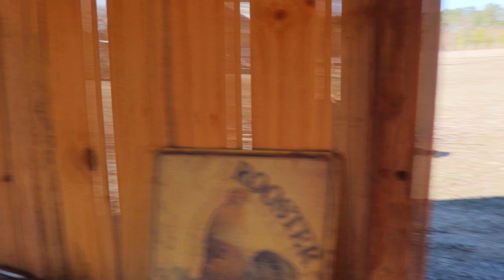Uploading to YouTube for the Very 1st Time! || Milk Stanchion Repair + Homestead Chores & Dairy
It's time to breed our dairy cow "Gracie" so that she will continue to give us delicious fresh milk! Gracie is 4 yrs old and this will be her 3rd calf. She's a jersey cow and let me tell you...she's my girl!

She is our first family milk cow and boy have we learned  A LOT in the last 1-1/2 years that we've had her.

We absolutely LOVE having fresh milk on hand. We drink her milk plain and I also make butter, yogurt and cheese!

Gracie is due to go into heat in the next couple of days and we are so  excited because this year we will be breeding her with our jersey bull "Luke."

We've had Luke since he was a young calf and he's become a part of the family homestead. He's a handful at times and can be a bit of a trouble maker, but...we still love him!

Because we got him at such a young age, he respects us. He still gets a lil brave sometimes, but he's easily put back in line when he realizes that we are the boss, not him.

Last year we bred Gracie by artificial insemination (AI) because Luke wasn't old enough to breed yet. The question is, which one is better? Is one better than the other? To breed via AI or have your own bull? Is one more beneficial or more cost effective than the other?

I think these answers would vary depending on the farmer that you ask! AI requires purchasing the semen and then paying for the vet or AI tech to come out and inseminate your cow.

Honestly for us last year it was quite simple...and in some instances I might even say AI was easier than dealing with another cow on the property all year.

There are costs involved with maintaining a bull year around as well; cost of feed, vet bills (if any), more chores etc...

For us on our small homestead, we like to do things ourselves :) So we've decided to keep Luke for our stud :) And what a stud he is!

The window for Gracie's heat cycle is small, so we're really excited to see if Lukey can earn his keep 'round here!

In this video, we discuss how we do things and we also repair the stanchion gate that Luke decided to break! He's like a wild teenager that you need to keep busy or else he gets into mischief. There's always work to do on the farm!

4. 🛒 Check out our Amazon storefront to see ALL of our favorites

AMAZON LINKS FOR YOUTUBE EQUIPMENT I USE:
Camera equipment: Canon rebel EOS SL2 camera & video recorder (Amazon)
Rode microphone (Amazon) Microphone wind buff (Amazon)
Mini tripod stand with flexible legs (Amazon)
Easy clip on lapel microphone (Amazon)
60" tripod stand (Amazon)
USB battery charger with 2 extra batteries (Amazon)
128GB SD card (Amazon)
Apple mac book air 13.3" (Amazon)
Macbook air USB adapter (Amazon)
Hard drive 4TB (Amazon)
700W professional soft box lights (2) (Amazon)
Ruko F11Gim drone with camera (Amazon)